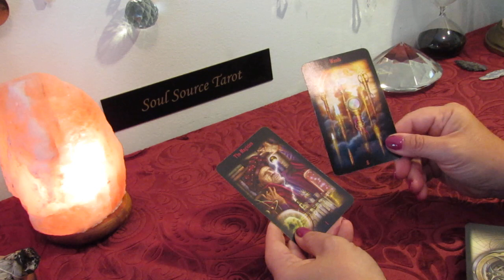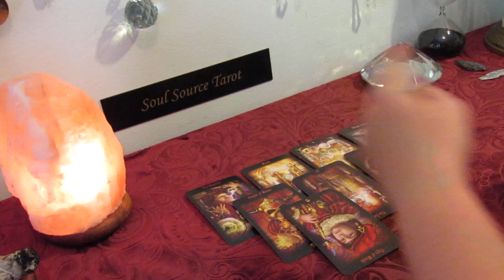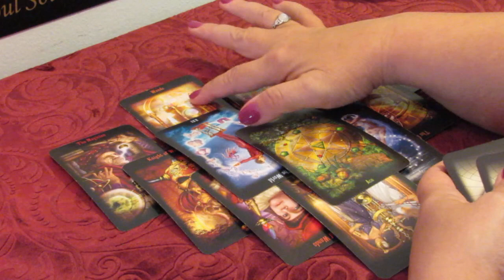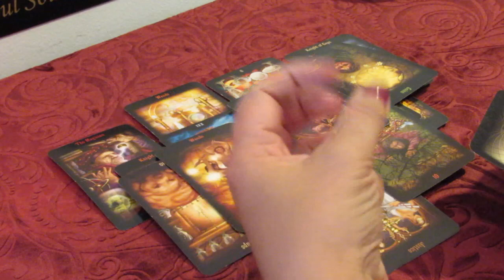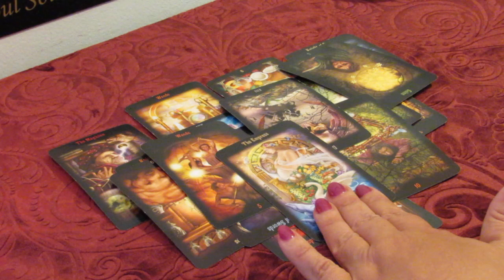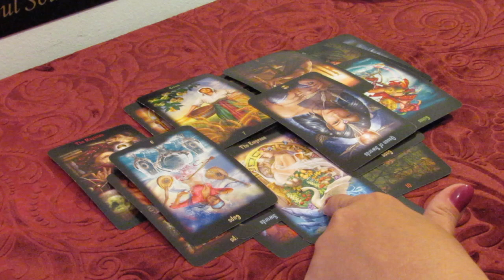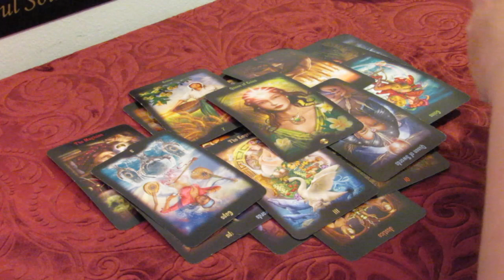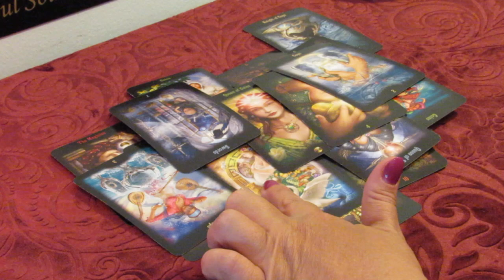Cancer May 20-26 Tarot Reading...About to Pop...Fast Forward Movement...Cancer Tarot Reading May